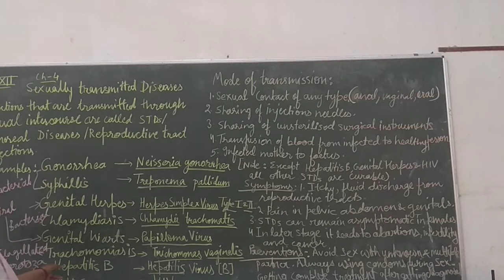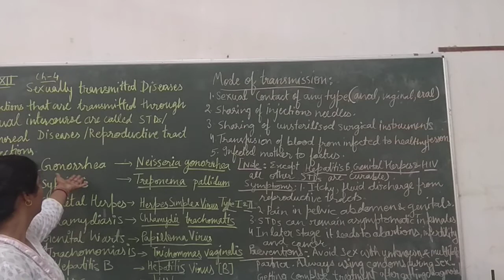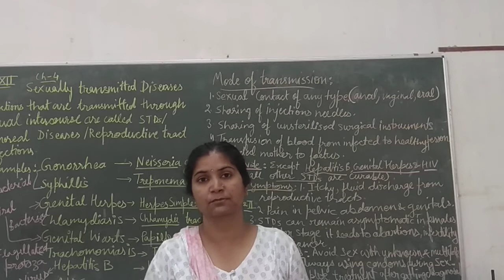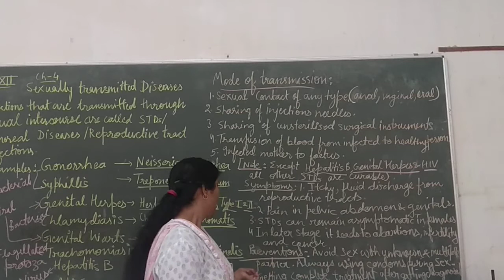Class 12 Sexually Transmitted Diseases